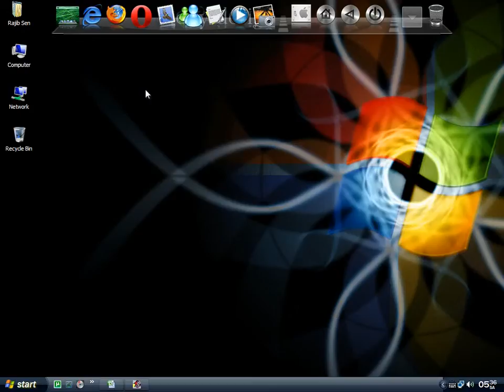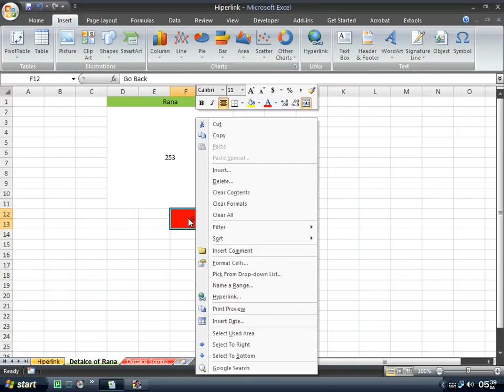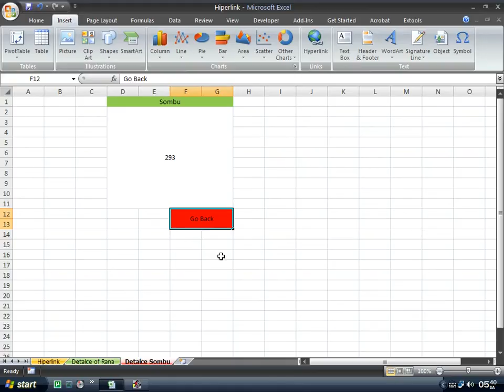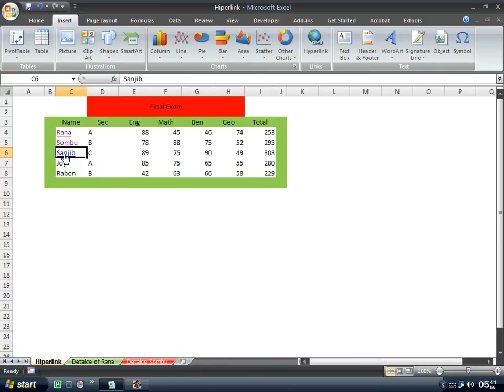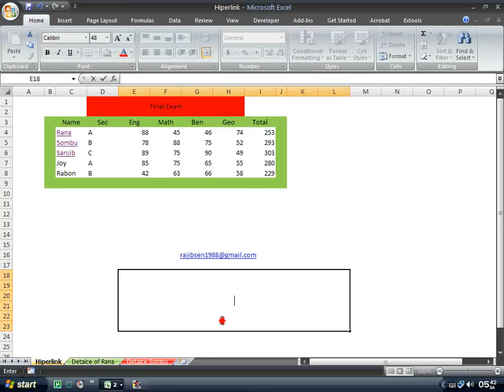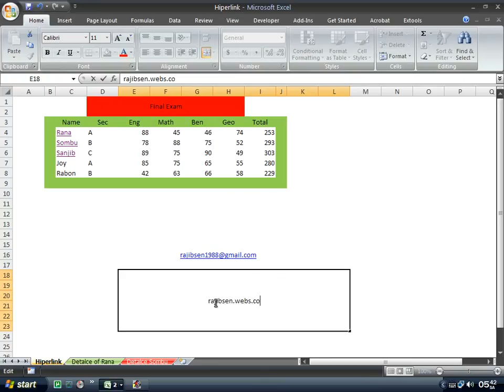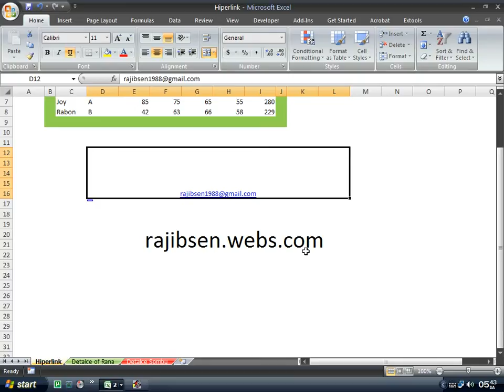Hiperlink function in Bengali.avi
Hiperlink function in Bengali